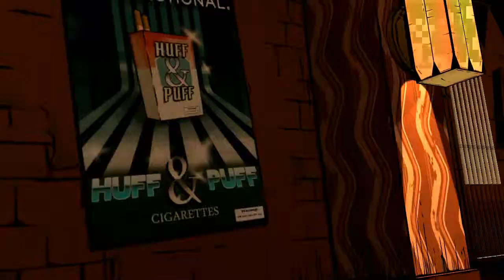The Wolf Among us Episodio 1: Faith parte finale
Ecco l'ultima parte dell'episodio 1,buona visione!